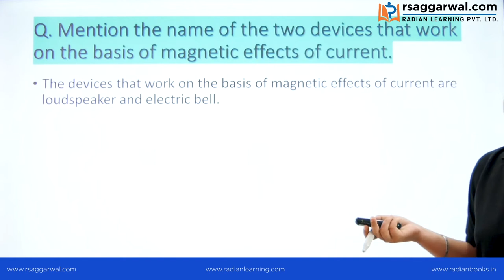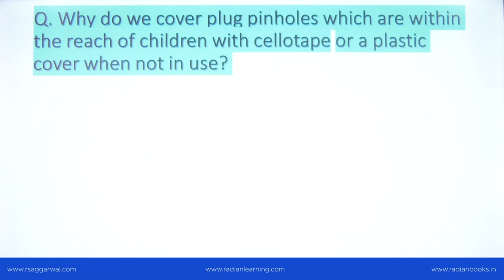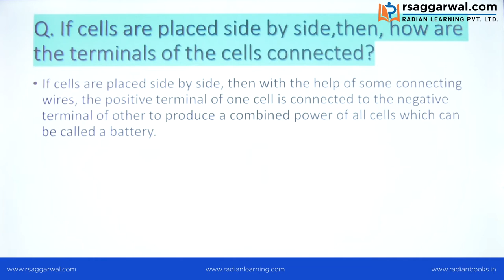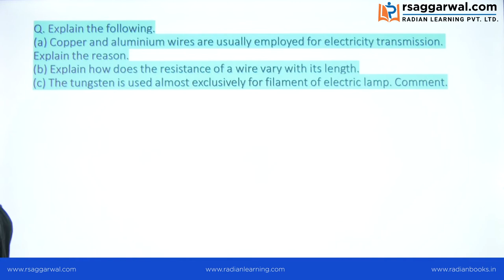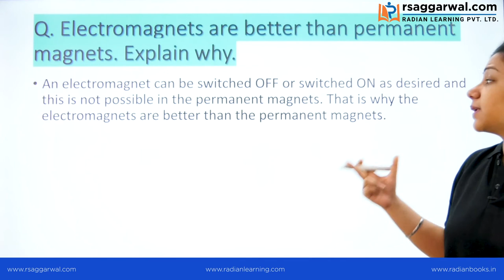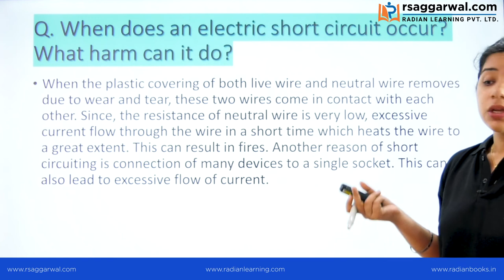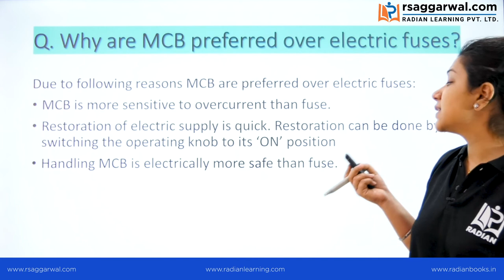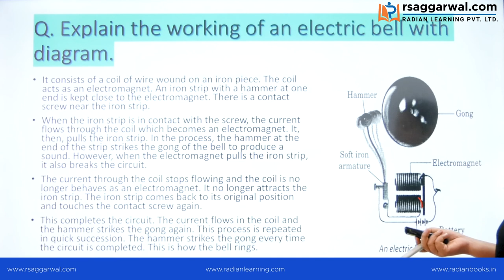Electric Current & Its Effects | CBSE Class 7 | Physics | Chapter-14 | RS Aggarwal |Radian Learning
Hello Students!!👋👋

रेडियन लर्निंग में आपका स्वागत है! इस वीडियो में हम आपको विद्युत धारा और उसके प्रभाव से जुडी सभी महत्वपूर्ण बातों के बारें में बता रहे है जो की परीक्षा के उम्मीदवारों के लिए बहुत उपयोगी है। अधिक जानकारी के लिए यह वीडियो देखें।

In this video, our expert mentor has discussed an important topic i.e., Arithmetic Progressions from the Class 10 NCERT Maths. This video will be helpful for all the students preparing for CBSE/ICSE or State Board Examinations. Our mentor has shared important tricks and concepts of the Arithmetic Progression topic of NCERT Class 10 Maths in detail.

An arithmetic progression (AP), also known as an arithmetic sequence, is a sequence of numbers in which the difference between any two consecutive terms is constant. This constant difference is called the ""common difference."" In other words, an arithmetic progression is a sequence where each term is obtained by adding the same fixed value to the previous term.

Vastunisth Samanya Hindi
Samanya Budhi even Tarkshakti